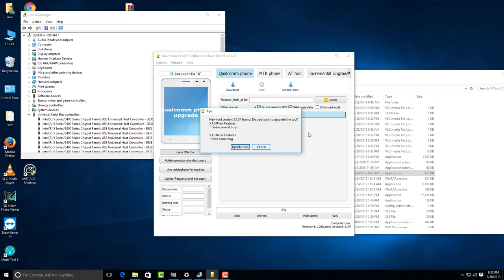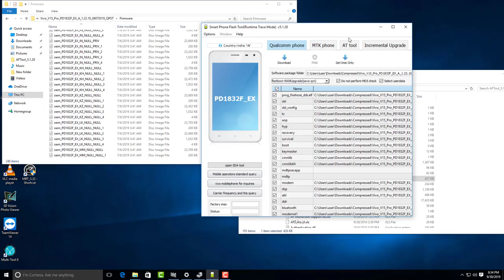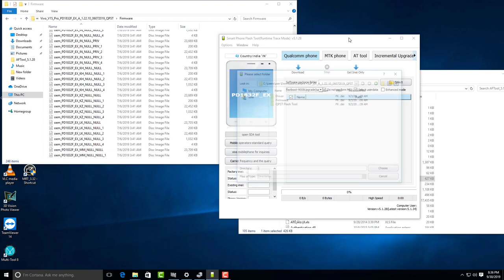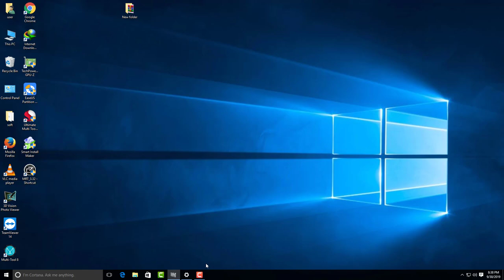vivo v15 pro flash without auth id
vivo v15 pro flash without auh id